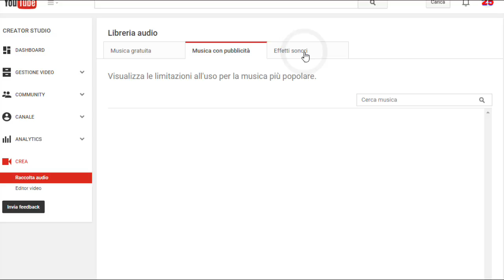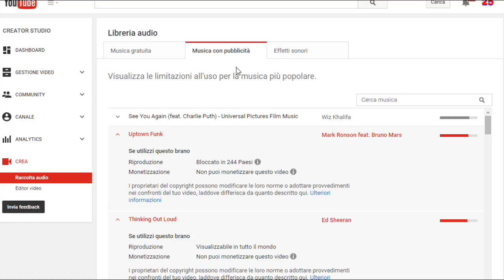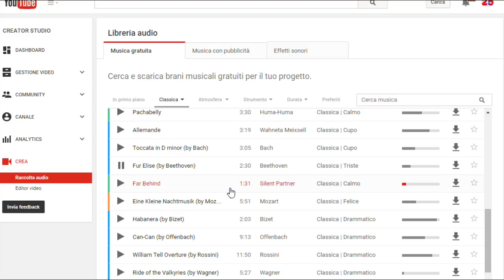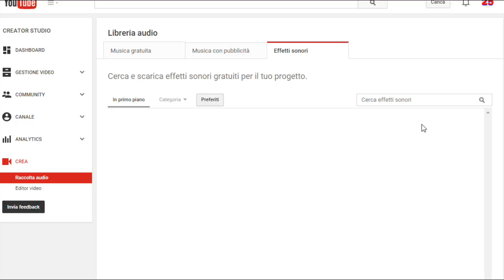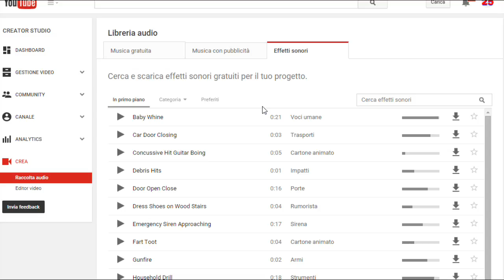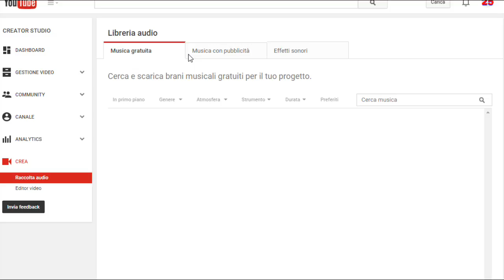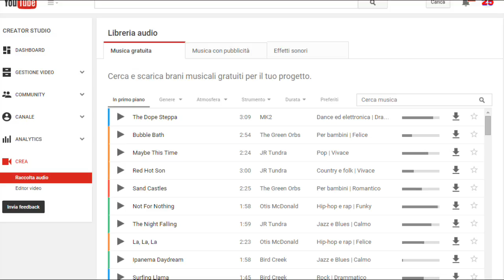YouTube Musica Gratis da Scaricare - Per Film e Video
Musica gratis da scaricare da Youtube : si possono usare anche per video e film da pubblicare. Tutorial su come scaricare musica gratis da YouTube.